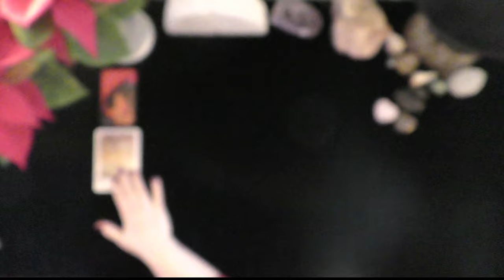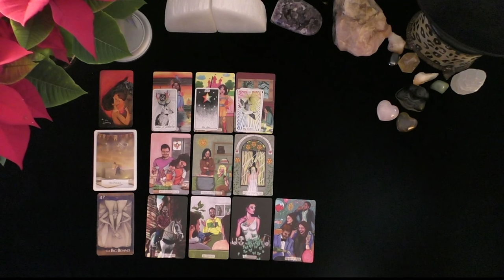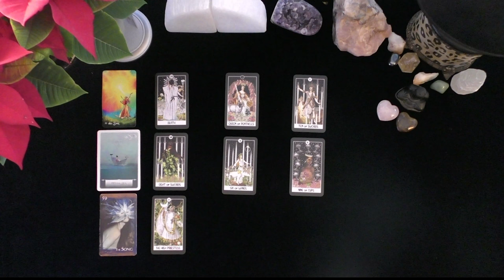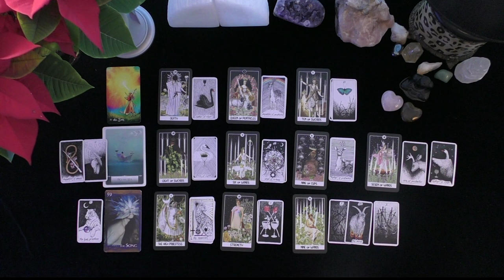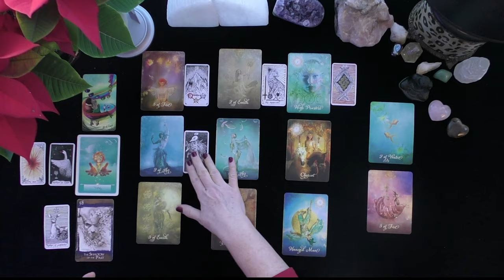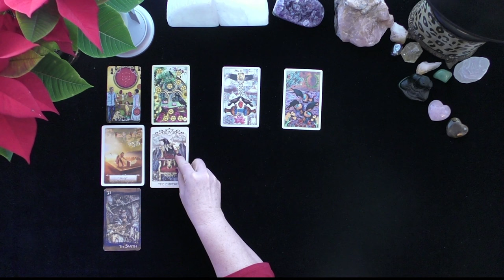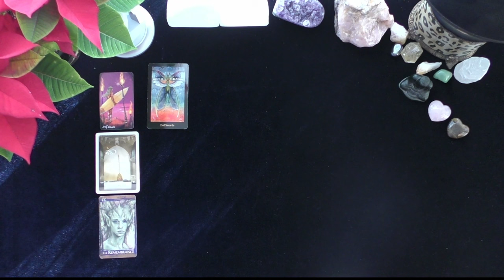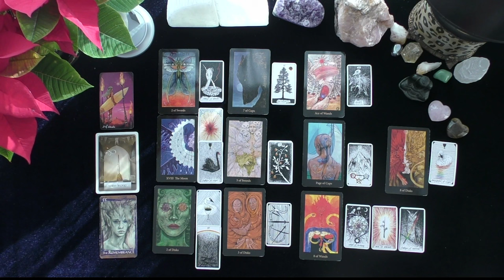PICK-A-CARD NEW LOVE READING! TIMELESS~PUBLISHED 2022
PICK A CARD NEW LOVE READING!  TIMELESS~PUBLISHED 2022~LOVE TAROT~LOVE READINGS~TIMELESS,, TODAY, THOUGHTS FEELINGS INTENTIONS, WILL MY EX RETURN?  YOU VERSUS THEM, WHO IS COMING TOWARDS YOU! IRISH DONNA TAROT, 2022
Highlighted Review
5 INDEPENDENTLY VETTED FEEDBACK
 1 week ago
Rating & Reviews
7,964 REVIEWS

"Perfect!"

"ALWAYS AMAZING"